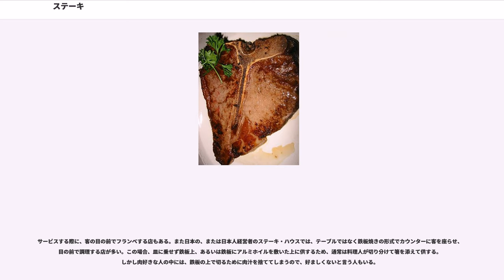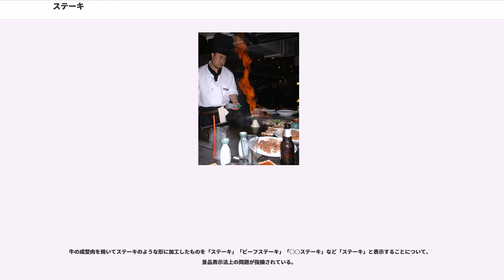ステーキ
ステーキ（"Steak"）とは、厚切りにした肉などを焼いた料理。フランス語の呼び名である「bifteck（ビフテック）」を語源とした「ビフテキ」という名称の流行がかつてあったことから、「ビフテキ」をビーフステーキの略称と考えて「トン（豚）テキ」などといった応用的な命名が為された時代もあった。

フライパンなどの鉄板を使用して焼き上げるほか、金網を使用して直火焼きをする場合もある。豚肉・鶏肉などの肉類や、サケ・マグロ・アワビなどの魚介類のほか様々な素材が用いられる。単に「ステーキ」と言った場合には牛肉を使用した「ビーフステーキ」を指すことが多い。

ステーキソースを工夫した料理も多いが、ブランド牛など高価な肉を使用したり、焼き方と、焼き方に合わせた肉の選択と筋切りや下味が味に大きく影響する。

牛肉の場合、数日間から数週間、冷蔵庫などの低温下で組織中の酵素により熟成した肉を使用する。牛肉の表面にカビが生えるまで熟成させ、そのカビが繁殖した場所を切り落として使用する店もあり、これを乾燥熟成肉と呼ぶ。

ステーキソースを使用したり、塩やスパイスなどの調味料を使用してステーキ単体で食す事が多い。また、これが本当に美味しい肉を堪能する真の食べ方だとする人もいる。また、他の食材を組み合わせた複雑な味わいの料理も少なくない。肉が厚く良質な場合は、濃厚なソースや強いスパイスを使用したり、表面が焦げるほど調理をしたりしても、中は柔らかくまろやかな味わいとなる。

日本のレバ刺しに見られたような生食用の牛肉の流通はほとんどなく、食中毒など食品衛生上の理由で加熱温度と加熱時間が定められている。ブルーレア以下の焼き加減の場合、表面を焼いた後焼けた可食部を切り捨てるため可食部が少なくなり、結果として高価となりやすい。

食中毒の原因菌が死滅する60℃前後と、肉の蛋白質の変質が起こる約65℃との、わずかな温度差を利用して、肉の中心部を生の状態のまま食べるレアやミディアム・レアといった焼き加減が広く一般的に知られている。

元々バーベキューなどでは、塩のみのシンプルな味付けだった。後にスパイス文化が世界的に広まると、コショウやナツメグ等の香辛料が加わった。現代ではステーキソースなどもある。日本で和風ステーキと銘打ったものは、大根おろしとポン酢醤油やワサビ醤油、紫蘇・おろしニンニク・おろしショウガなどで味付けをする場合がある。

ブランデー・ウイスキー・ワイン等でフランベするとより香りが良くなり風味も増す。焼いた素材の上にレモンの輪切りやバターを添えることもある。

牛種や部位によって肉質に差がある。安価で店頭販売されている質の悪い肉をそのまま加熱調理すると、噛み切れないほど硬い肉料理が出来上がる事がある。そのため、調理前にビールや赤ワイン、牛乳やパイナップルジュース、炭酸ドリンクなどの飲料、玉ねぎや大根、キウイの摺り下ろしなど、数十分から時には一晩ほど漬け込んで下拵えを行う他、筋切器（ミートテンダー）やミートハンマーなどを用い、事前に肉質を柔らかくしてから加熱して食する調理法などがある。

付け合わせにはジャガイモ・ニンジン・ブロッコリー・コーンなどの温野菜が盛りつけられることが多い。通常はパンかライスを添える。また、特に何も添えずに食べる場合もある。

焼く素材によって次のように分けられる。

素材による区分とは別に、形状や調理法による区分として次のようなものが挙げられる。

また、短時間で表面を焦がし、中は生のピッツバーグレア（）、あるいはブラック・アンド・ブルー（black and blue）という、牛肉のたたきのような焼き方がある。

日本の飲食店では、レア・ミディアム・ウェルダンの3種類か、これにミディアムレアを加えた4種類の焼き方が多い。

牛肉のステーキは、旅館、料亭、洋食レストラン、和食レストラン、「ステーキハウス」と呼ばれる店の他、ファミリーレストランのメニューともなっている。

ステーキを食する際は左手にフォーク、右手にナイフを持ち、左より一口食べるごとに一口大にカットし、フォークを持ち替えず左手のフォークで口に運ぶのがマナーとされる。アメリカなどで、まとめて完全に切り分けてから、右手にフォークを持ち替えて食べる事もある。和食料理店では箸で食べる都合上、料理人の手で切り分けられてから供されることが多い。

丼物（ステーキ丼）にされることもある。

サービスする際に、客の目の前でフランベする店もある。また日本の、または日本人経営者のステ...